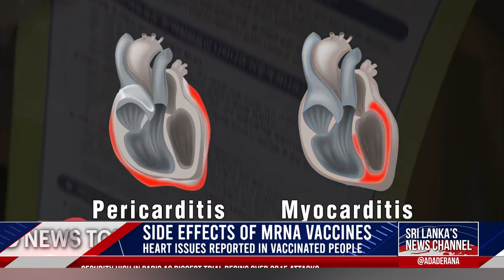Ada Derana World News Tonight | 08th September 2021